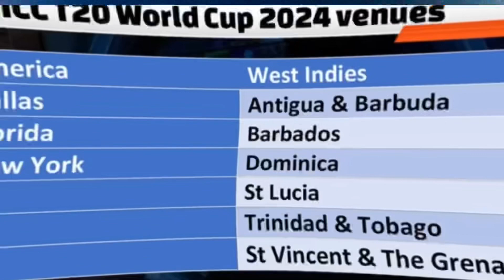Pak travel for India" World cup delay | T20 WC 2024 schedule | big Good news for Naseem